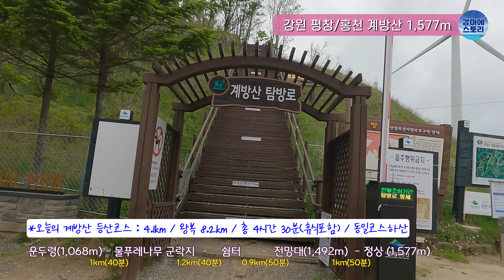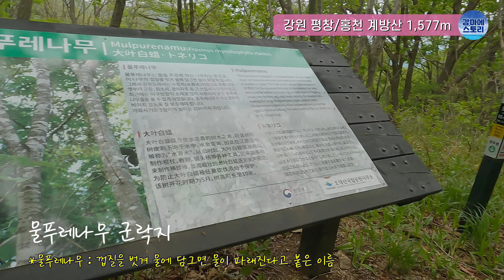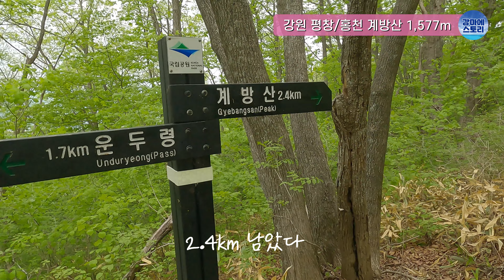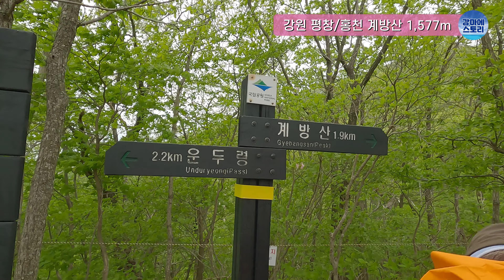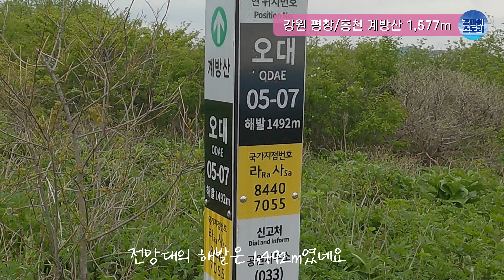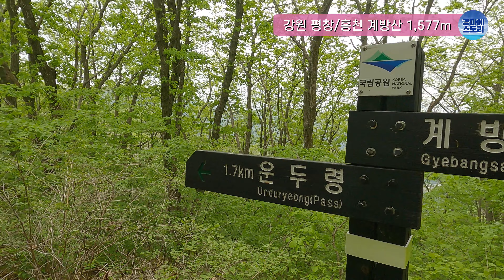강원 평창/홍천 계방산 / 운두령 최단코스 /108배 체력으로 BAC 100대 명산 도전 24차 /높이 국내 5위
강원도 평창/홍천 계방산
1. 높이 : 1,577m (우리나라에서 5위)
2.코스 :  운두령 정상주차장-쉼터-전망대-정상-하산 동일함
3. 거리 및 소요시간 : 4.1km 왕복 8.2km (총 3시간)
4. 난이도 : 중하 (쉼터에서 전망대까지만 약간 난이도 있음 )
5. 운두령 정상이 이미 1,089m 이므로 비고가 낮아 정말 쉽게 다녀 올 수 있습니다.